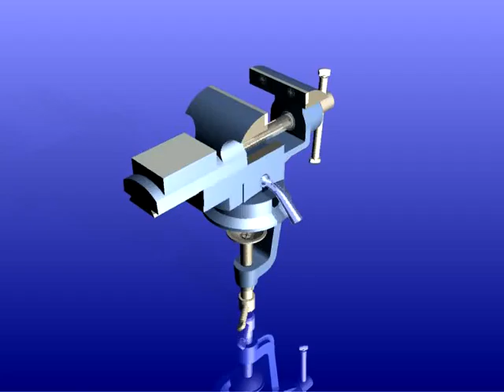Autodesk Inventor, gato2, ciri, girar